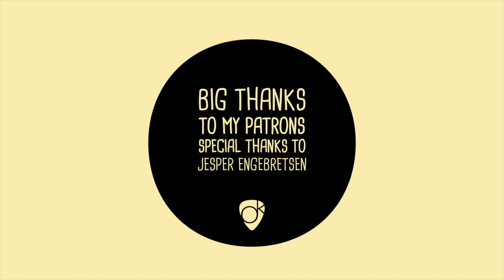Beginner Guitar Lessons | Step 5 | How to play 5 easy 3 finger chords + free guitar course book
or if you're enjoying my lessons and prefer to learn offline, anywhere you go, check out my comprehensive 60SGL Guitar Lessons Book. Available for just $14.00

In this short guitar lesson I show you how to play five easy three finger chords on the guitar.
This lesson is a part of the essential beginner guitar lessons, following the 7 steps method from the coursebook for beginners 'How To Play The Guitar'.

Find practice rooms, recording studios, podia and more (The Netherlands).